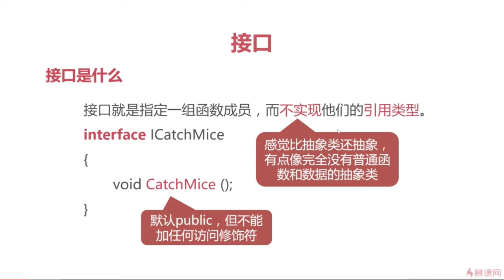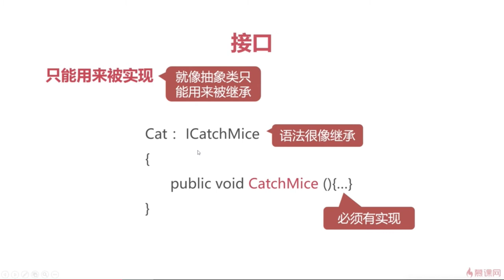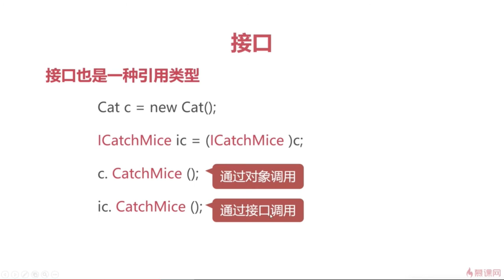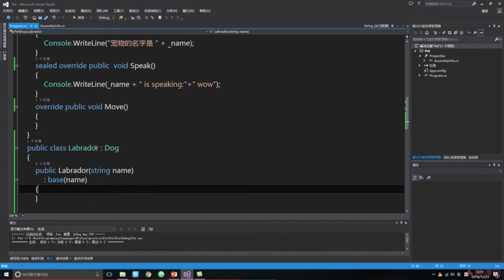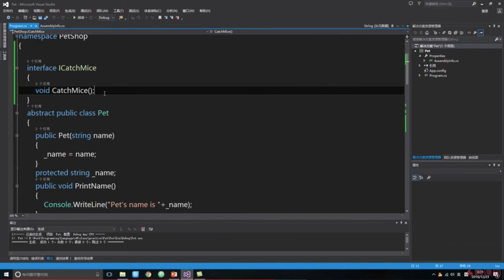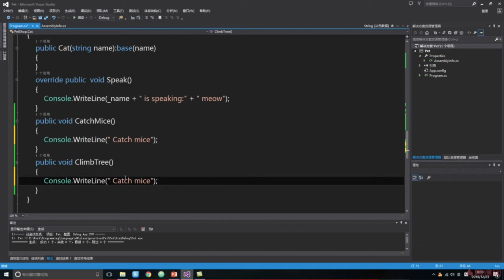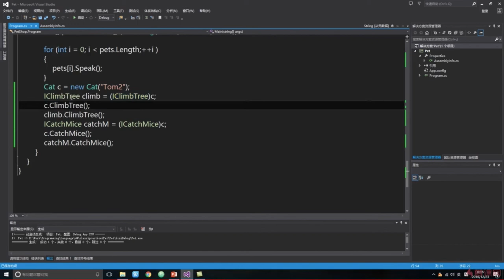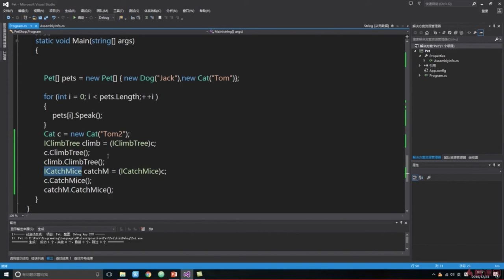C#面向对象编程 8 2 7 接口